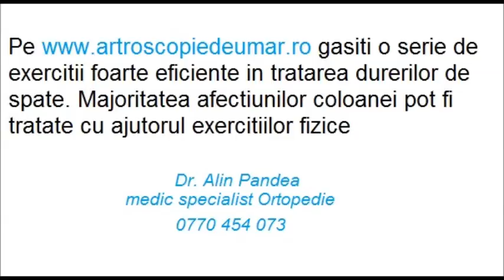durerile de spate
Exercitiile fizice au rol important in tratarea durerilor de spate